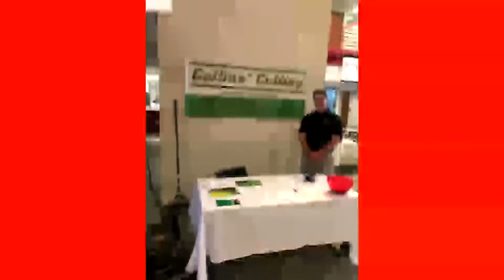april 27, 2017